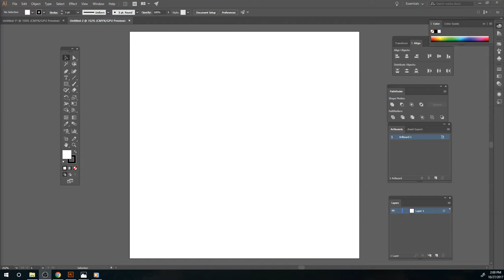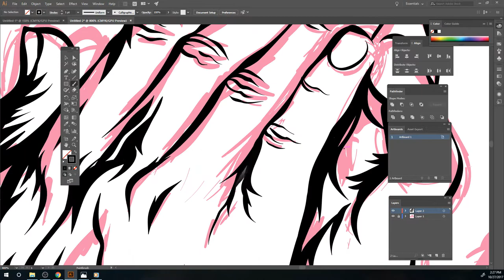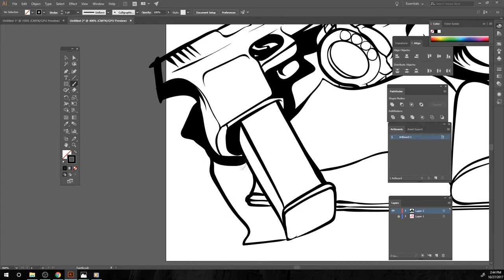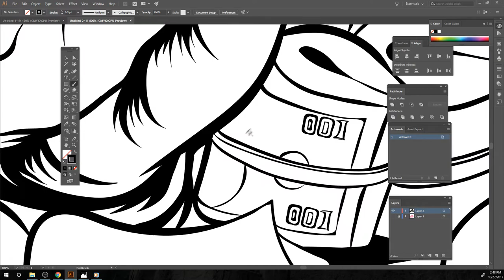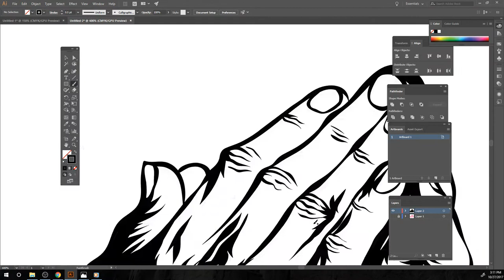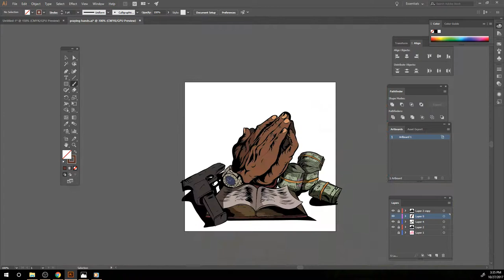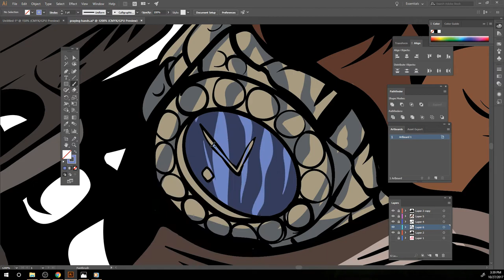Mixtape Cover | Speed Art | Adobe Illustrator CC